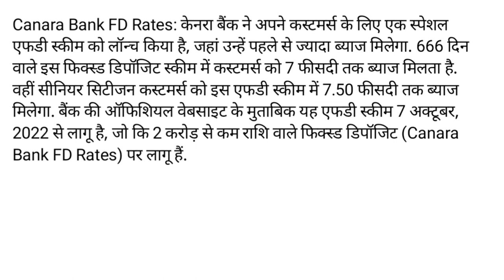Canara bank Special Fixed Deposit Scheme| ब्याज दरें बढ़ गई है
thanks🙏

Reference tags:-
Canara Bank has announced a special fixed deposit,
Canara Bank FD rates, Announcing about special FD scheme,
new Canara Bank FD rate, new fixed deposit (FD)
7.50% interest after 666 days of investment,
Best Canara Bank Fixed Deposit Rate,
Canara Bank revised its FD rates, interest rates on fixed deposits in Canara Bank,
Canara Bank Fixed Deposit Scheme,
canara special FD schemes offering,
Fixed Deposit Interest Rate canara bank,
canara bank new interest rates,
special fixed deposit scheme that provides 7.50% interest rate, fixed deposits in Canara Bank,